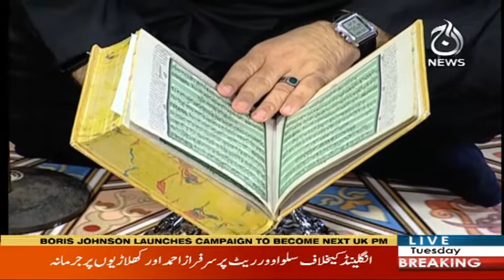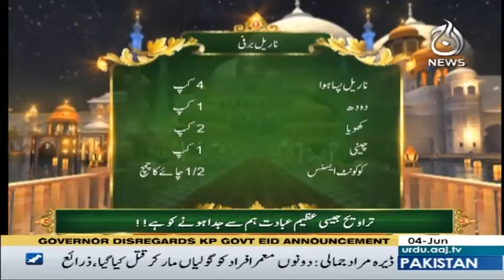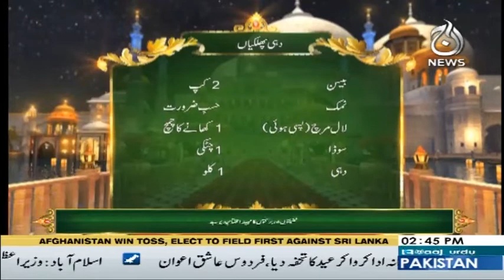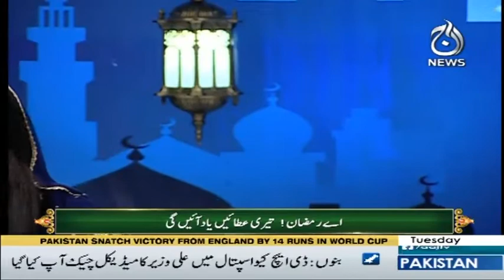Baran e Rehmat | Iftar Transmission | Part 1 | 4 June 2019 | Aaj News